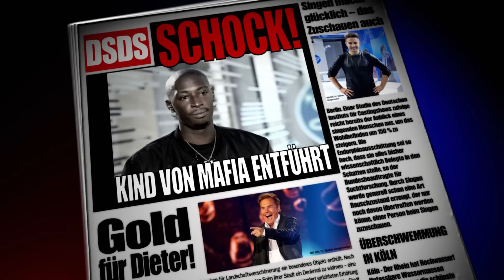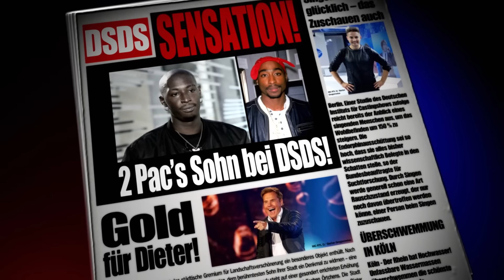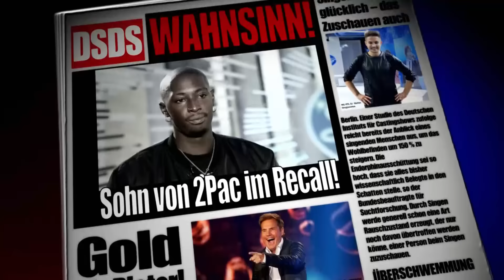DSDS 2018 | Diego mit "Rake It Up" von Yo Gotti feat. Nicki Minaj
Das gab es so noch nie bei DSDS: Superstar-Anwärter Diego tritt mit einer hollywoodreifen Geschichte vor die Jury. Er glaubt nämlich, dass er mit einem der erfolgreichsten US-amerikanischen Rapper verwandt sei. "Tupac Shakur ist mein Vater", erzählt der smarte Sänger. Aber Diego hat nicht nur diese spannende Geschichte auf Lager. Auch seine Performance ist für die Jury etwas ganz Neues, nämlich "New-Level-Shit" vom Feinsten.

Als der Beat zu "Rake It Up" von Yo Gotti feat. Nicky Minaj startet, geht Diego sofort ab. Wie von der Tarantel gestochen wirbelt der selbst ernannte Promi-Sohn vor der Jury umher. Trotz rutschender Hose macht Diego dann auch noch einen Rückwärtssalto vom Jurypult. Das sieht man wirklich nicht alle Tage.

Nach der Power-Performance macht Mousse T. erst mal ein Selfie mit dem coolen Typen. Trotzdem ist er von Diegos gesanglicher Leistung "nicht überzeugt".

Das sieht Poptitan Dieter Bohlen anders. Er bescheinigt dem DSDS-Kandidaten offiziell "Groove": "Dem Sohn von Tupac würde ich nie ein Nein geben."

Und wie kommt das Energiebündel bei der Frauenwelt an? "Ich fand dich entertaining. Ich weiß nicht, ob die Menschheit bereit ist. Das ist New-Level-Shit", meint Carolin Niemczyk. Und weil es auch Ella Endlich gefällt, rappt sich Diego schließlich mit insgesamt drei "Ja"-Stimmen in den Deutschland-Recall.